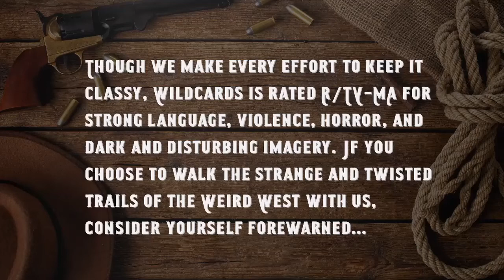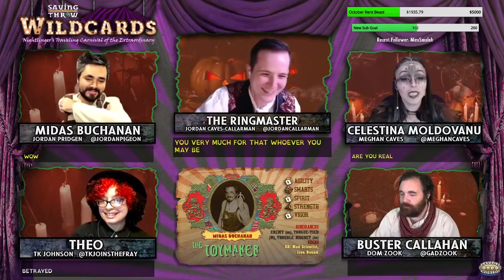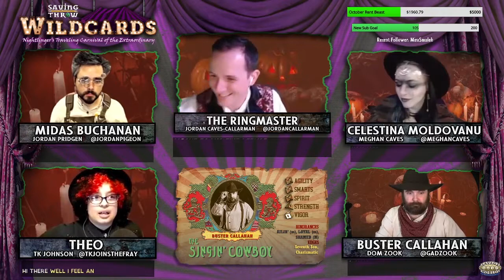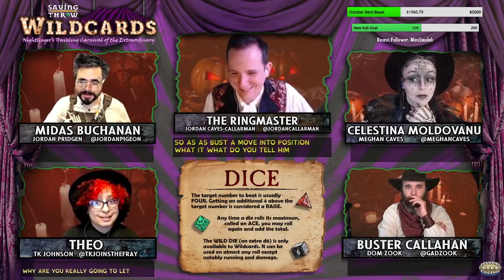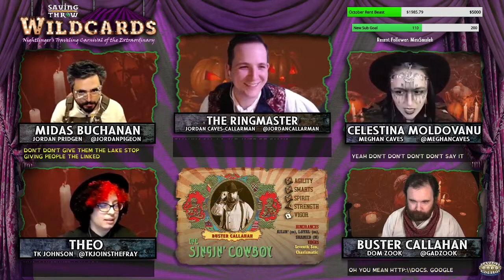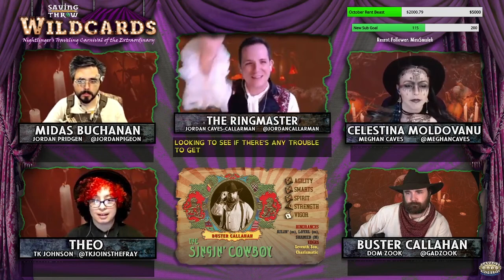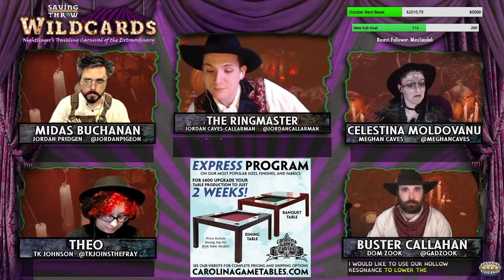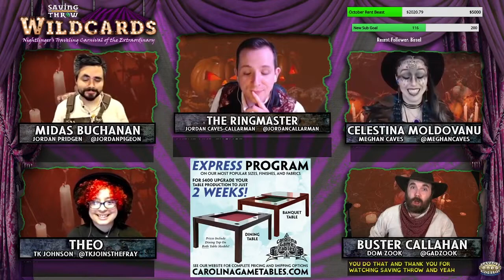Wildcards: Carnival - S1E10 - "Ghost Town" with special guest TK Johnson - Deadlands RPG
In our Halloween episode, the carnival crew finally make their way back from the Hunting Grounds! Mostly...

Dom Zook

Produced by:
Dom Zook
Meghan Caves